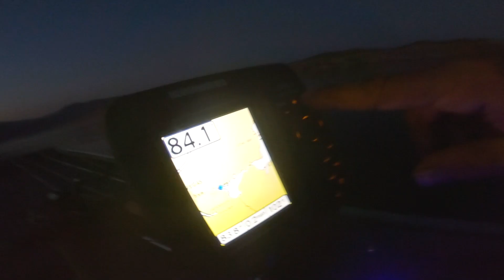Drop Shotting Lake Mead for Smallmouth Bass - Dink Fest!!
went out on peters new boat, finally got it dont to where we could take it out to give it a test drive since he bought it.
we went searching for fish shallow, then moved over to rock piles!!

And hit that little bell to stay notified when i upload another video